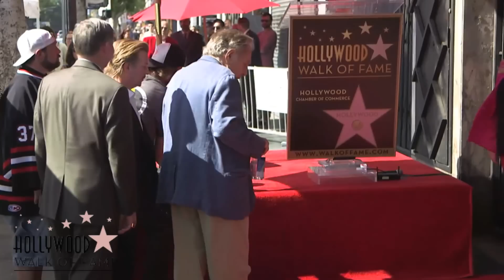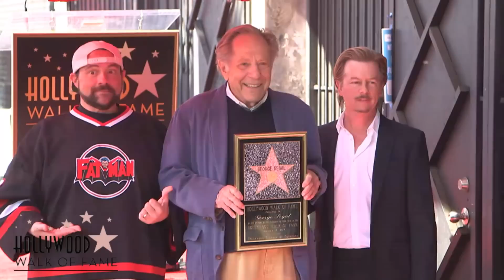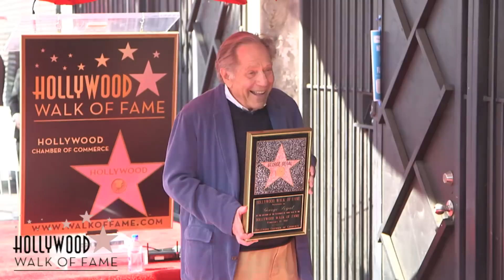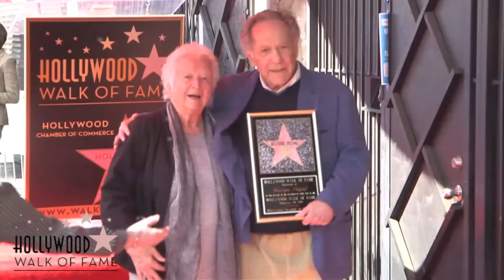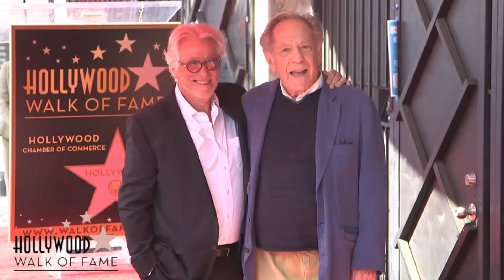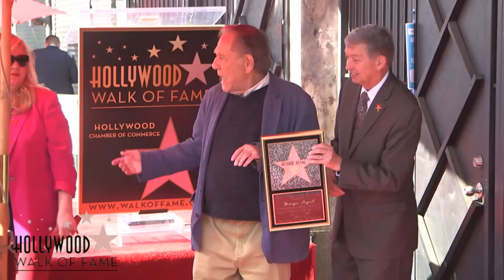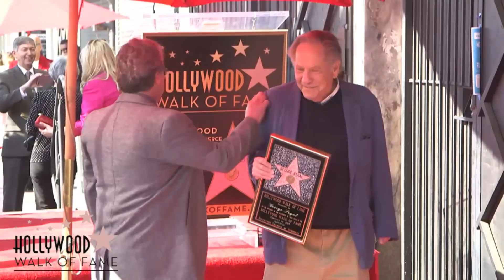George Segal - Hollywood Walk of Fame Ceremony